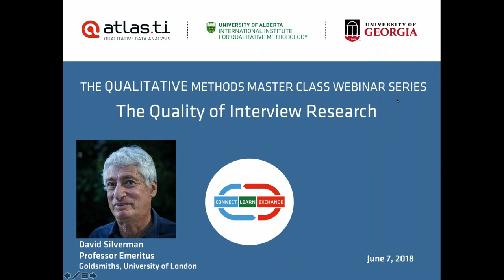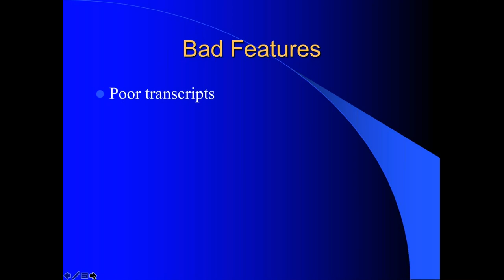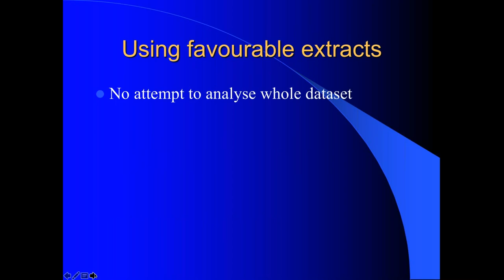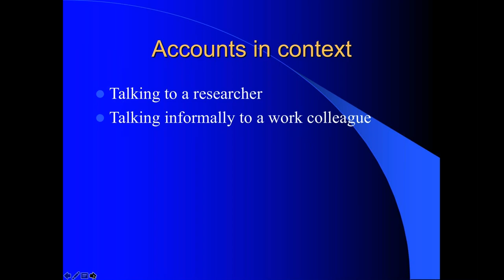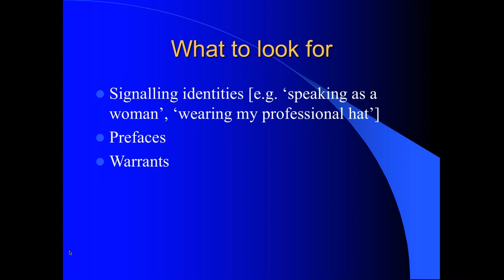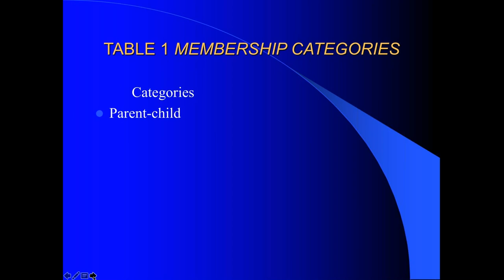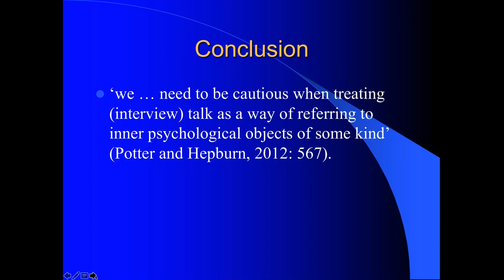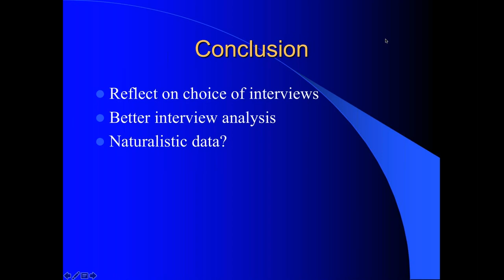IIQM ATLAS ti Webinar Series David Silverman, The Quality of Interview Research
David Silverman presents The Quality of Interview Research.